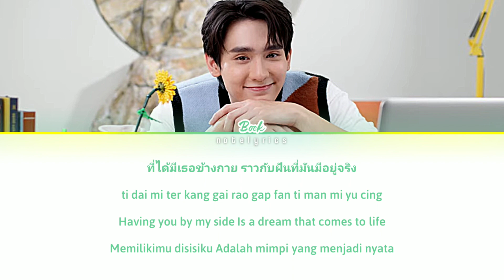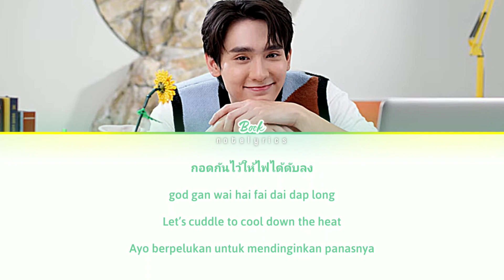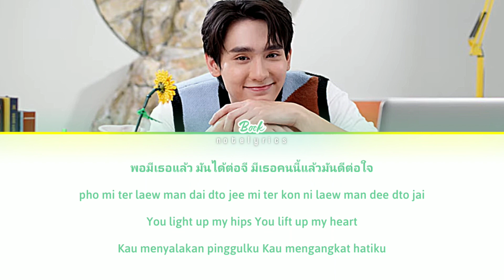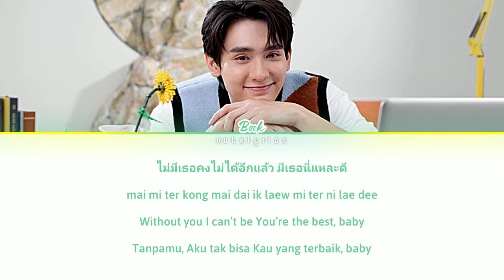Book Kasidet - My Luck Ost. A Boss and a Babe | Lyrics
```All right reseved to the original owner```

English Translation: GMMTV RECORDS
Indonesia Translation : Me (notelyrics) , GMMTV RECORDS Terjemahan otomatis